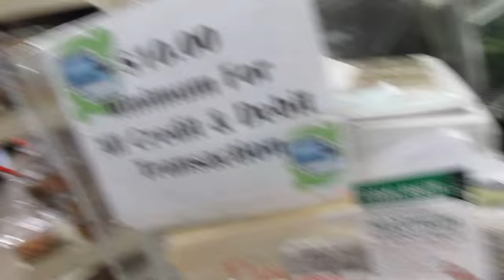AngelInTrainingTV A Sunday Afternoon Walk down 125th Street (1)